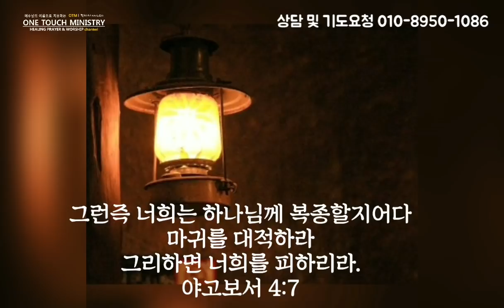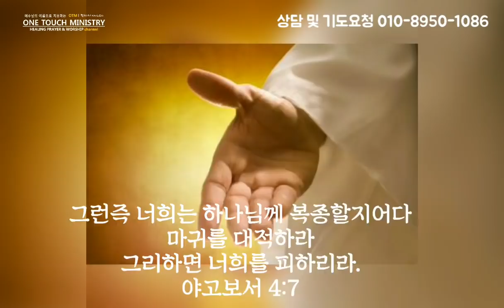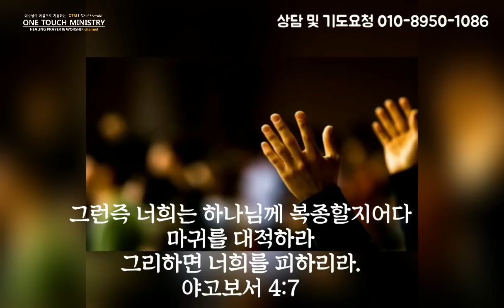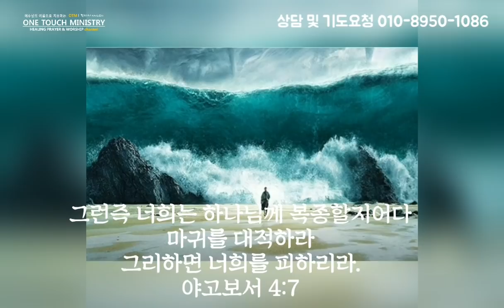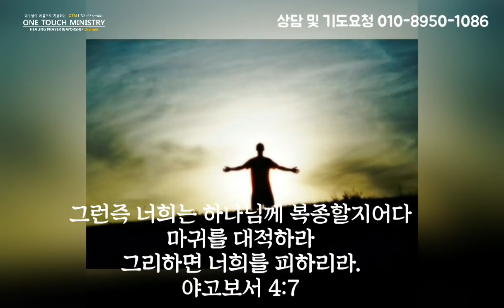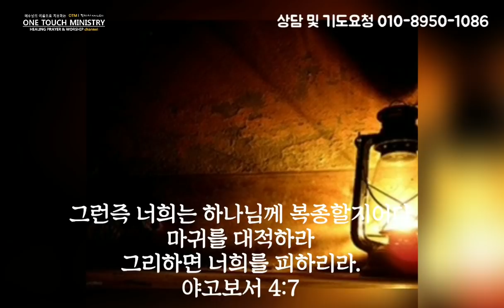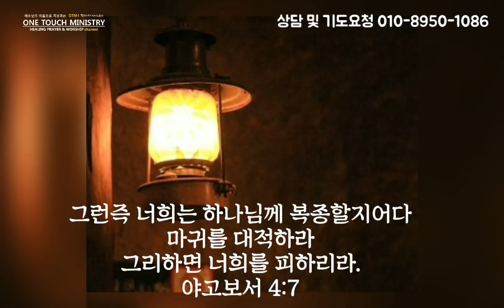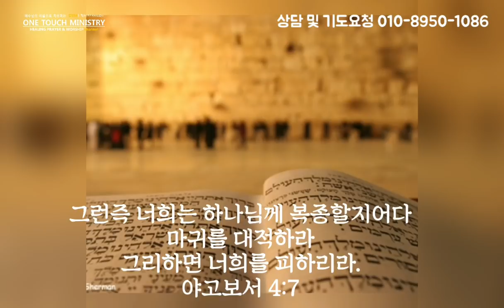마귀를 대적하는 시편 말씀 기도/원터치 기도 서효원목사